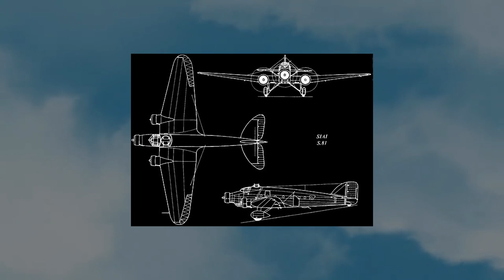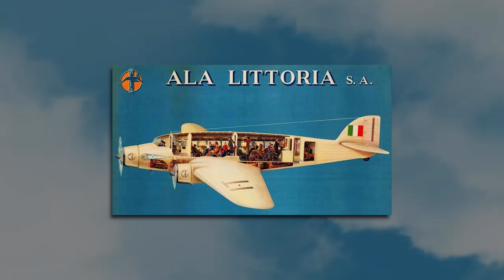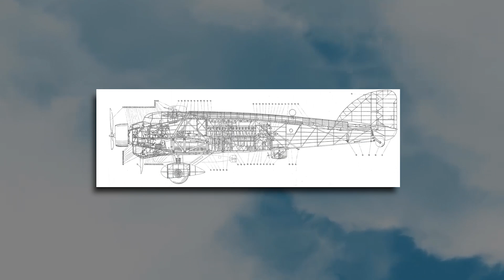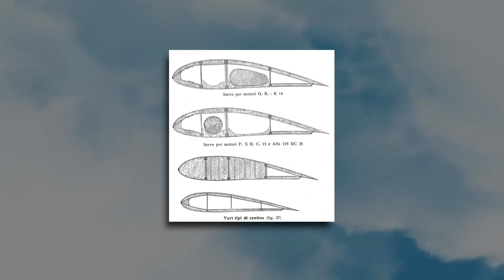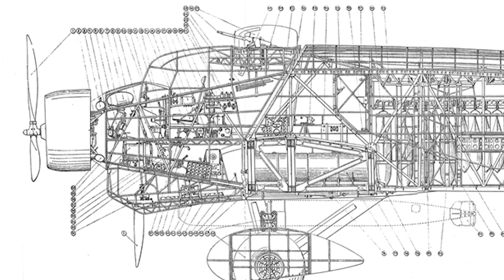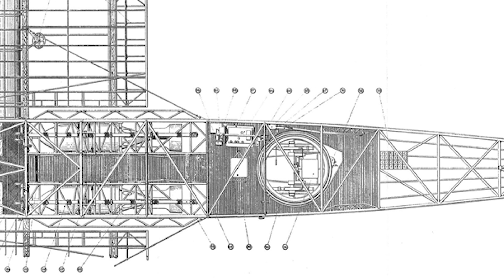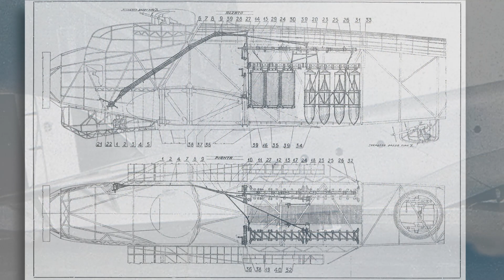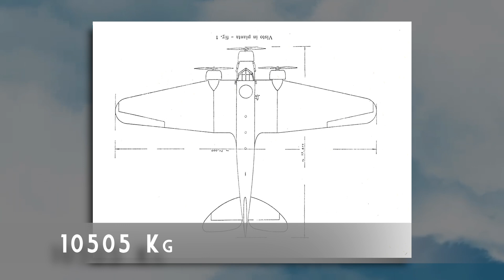Savoia Marchetti S 81 "Pipistrello" è un trasporto oppure un bombardiere?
La formula trimotore riscosse particolare successo nella produzione aeronautica italiana e la SIAI Marchetti fu il costruttore che la rese celebre in tutto il mondo con i suoi modelli civili e militari realizzati nel corso degli anni 30. L' S 81, uno dei più caratteristici aerei da bombardamento della Regia Aeronautica, inaugurò questa formula nel 1935 e, al suo apparire, segnò un netto passo in avanti nell’evoluzione dell’aviazione militare italiana.

The three-engine formula was particularly successful in Italian aeronautical production and SIAI Marchetti was the manufacturer that made it famous throughout the world with its civil and military models built during the 1930s. The S 81, one of the most characteristic aircraft bombing by the Regia Aeronautica, inaugurated this formula in 1935 and, upon its appearance, marked a clear step forward in the evolution of Italian military aviation.